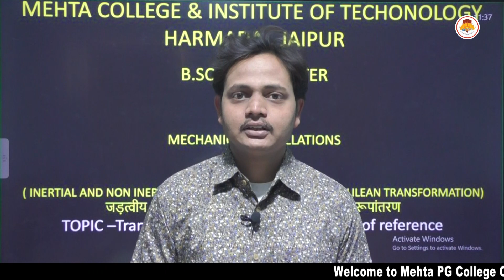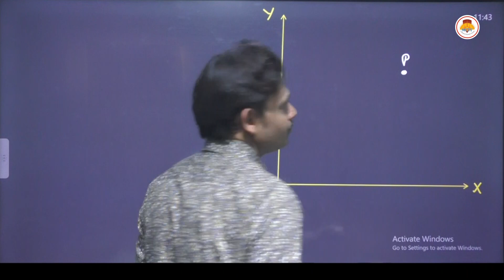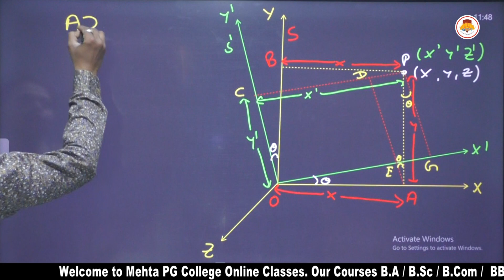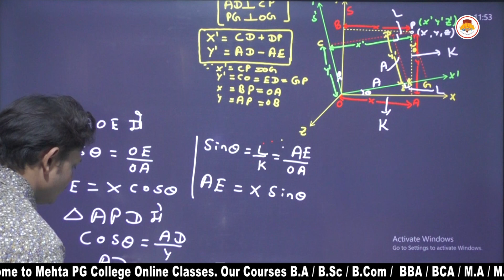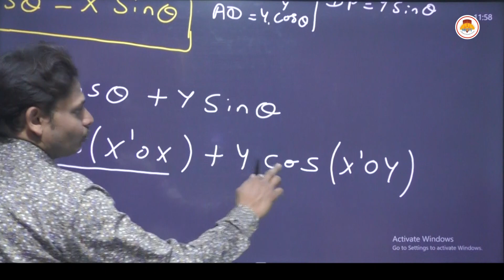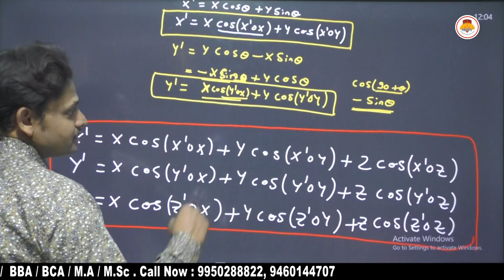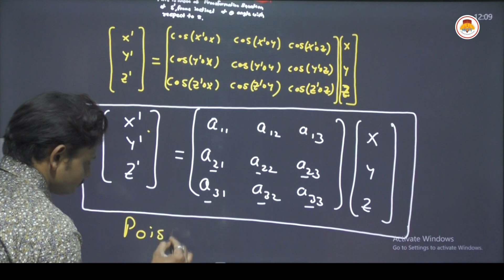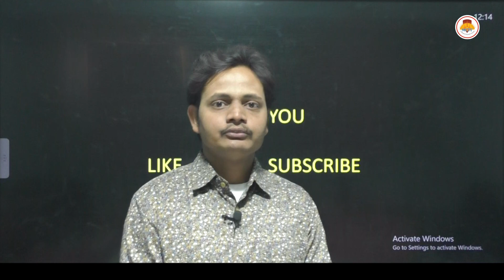BSC SEMESTER 1 - PHYSICS - TRANSFORMATION EQUATION